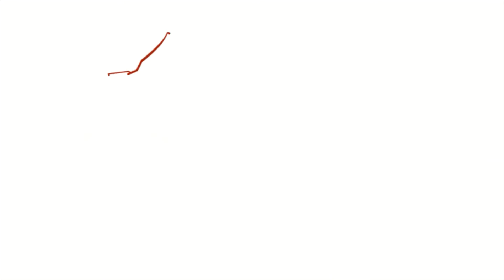Time lapse - sound and light show at Sentosa island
This video is a time lapse loop of the sound and light show at Sentosa Island, Singapore, which was taken few years ago but they still continue to do impressive shows.  The video was shot using a Sony ILCE-5000 camera